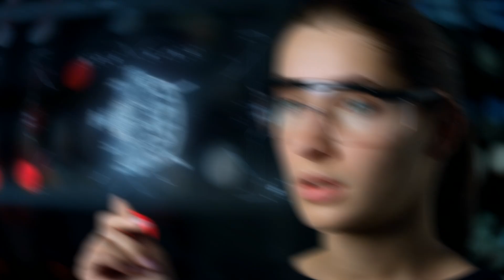Japan Reveals Price Of Their NEW Female Robots That Can Do ANYTHING in 2024!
"Explore the groundbreaking realm of Japanese technology as the country unveils the pricing details for its latest innovation — sophisticated female robots. This video offers an in-depth look at these cutting-edge machines, showcasing their remarkable versatility and highlighting the advancements that make them capable of a wide array of tasks."